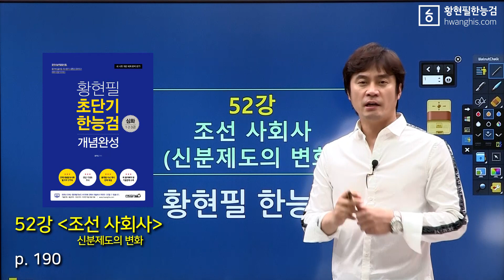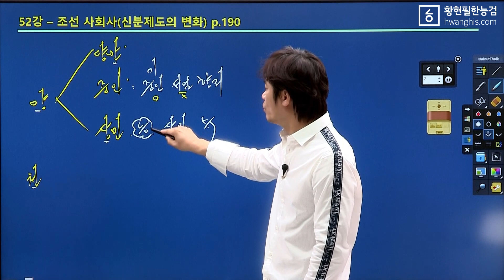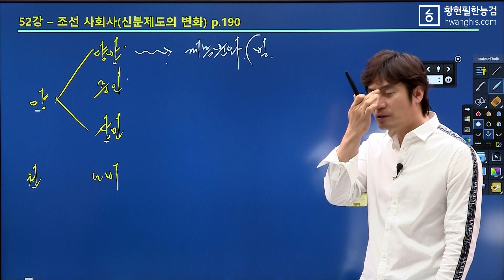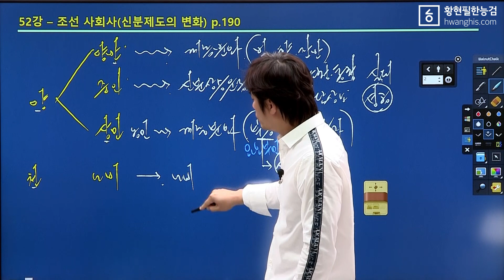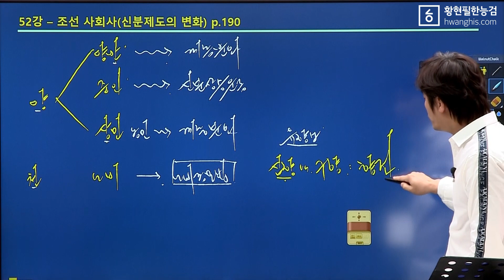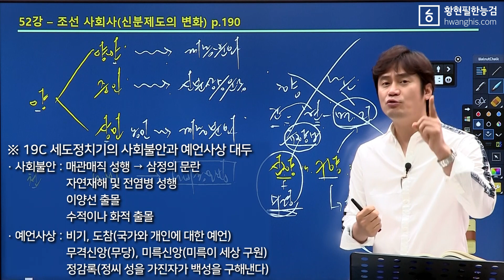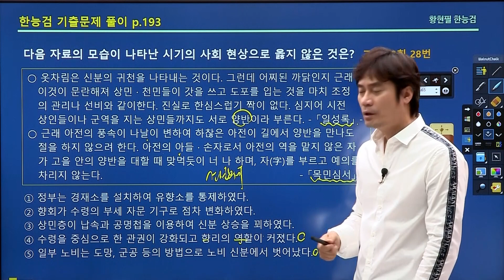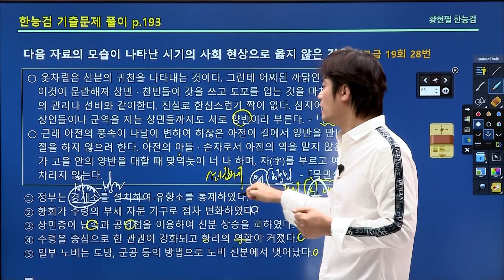[주제100-52강]-[☆조선 사회 - 신분제도의 변화]